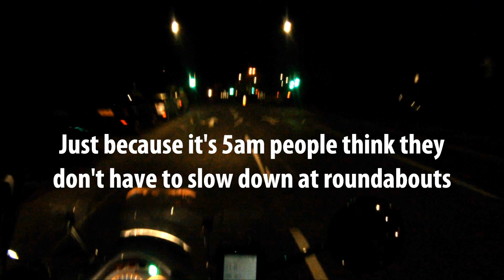#81 - Best of Bad Drivers of Brum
Merry Christmas & Happy New Year, folks! To round the year off here's a 'best of' compilation from the Bad Drivers of Brum series. Featuring all the best/worst cut offs, road rage, random encounters and funny moments from my time living and riding in Birmingham, UK.

*Also includes bonus clips from other locations in England!*

The LONDUMB DRIVERS series will begin in 2016 :)

This video is for educational and entertainment purposes only (because learning should be fun).
This video is not intended to nitpick at individuals' driving habits but to share with you the type of driving (good or bad) one can encounter on the roads.
No legal action has been taken on any drivers featured in my videos, unless stated otherwise.
Driving culture varies in every city/country, and laws may also differ (for example, lane splitting is perfectly legal in the UK).
Furthermore I know I make personal mistakes and these are clear in some clips. I do not claim to be the perfect driver - everyone makes mistakes. I do not include a 'personal mistakes' section in my videos because I find these to be quite tedious and I tend not to watch them in other dashcammers' compilations for that reason.

Filmed on a Contour™ ROAM2.